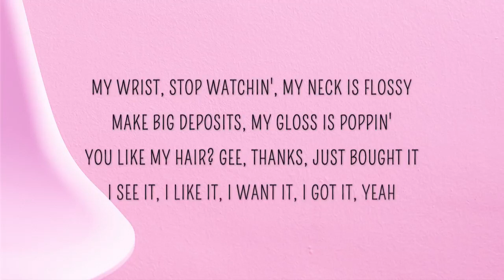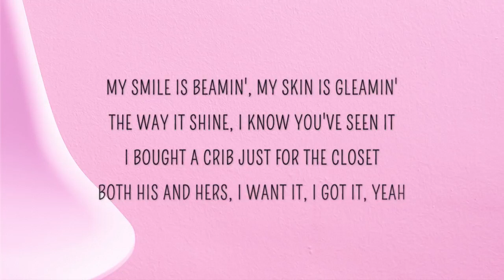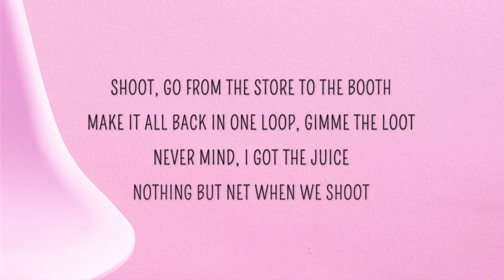Ariana Grande - 7 rings (Lyrics)